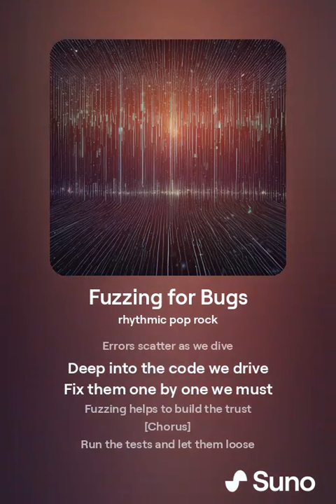Fuzzing for Bugs 🎸🤘 AI-generated Rock Song for Security Researcher 😎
Lyrics:

[Verse]
In the code we search and find
Tiny glitches intertwined
Through the bytes we take a spin
Fuzzing makes the errors thin

[Verse 2]
With each cycle tests unfold
In the depths where bugs are bold
Patterns break and flaws appear
Fuzzing shows what we should fear

[Chorus]
Run the tests and let them loose
Find the cracks what’s the use
Fuzzing secrets out tonight
Catch them in the glaring light

[Bridge]
Glitches hide in every frame
Capture them don't play the game
Fuzzing through the endless maze
Bugs will fear our furious gaze

[Verse 3]
Errors scatter as we dive
Deep into the code we drive
Fix them one by one we must
Fuzzing helps to build the trust